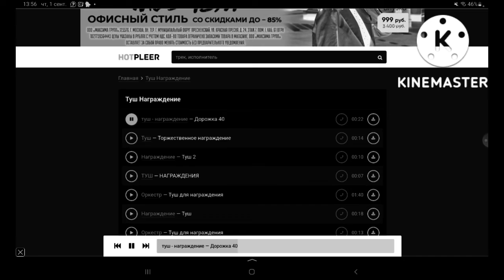2 сентября 2022 г.